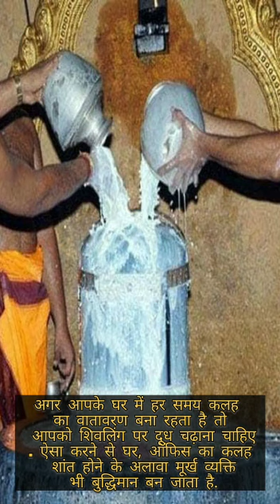शिवलिंग पर दूध से अभिषेक करने फायदे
xxi xxi xxi 2022 xxi xxi,kantara title track
short video
urfi javed viral video
shiv vivah parvati status
south movie
virat kohli attitude status
12 ladke song
777 tarot
8th standard geography 8th lesson question answer
a to z name walo ka future
aaj ka rashifal
aankho ki roshni badhane ke upay
aastha pradeep mishra katha
abu salim
ac ki service kaise karen
acche acche
acche vichar
acharya anirudh bhagwat katha
adalat new episode 2022
aj din chadeya song by rahat fateh ali khan
ajibo garib video
akhada surma kala
ali baba dastaan-e-kabul episode
alibaba latest episode
amritpal singh waris punjab de
anirudh maharaj ke bhajan
anjali chauhan
appam recipe
arbaaz khan and jimmy shergill movie
army
astro star
b t s song dance
baat hai clear new comedy
bageshwar dham sarkar
bajrangi bhaijaan songs
balaji ki kripa
balveer
basti ka hasti mc stan
beard hair growth oil
bel
bf
bgmi news
bharatanatyam dance
bharti devi
bhole baba bam bhole baba gana
bhole ke bhajan
bholenath ji ke gane
bholenath ka song
bhoot ki kahani
bhoot ki video drama
bhootwala
bhootwala film
bhootwala picture bhoot wala

bk shivani hindi
black pant plazo suit design
blackpink
cartoon cartoon
cartoon dj cartoon
comedy
comedy wali video
crime patrol
daag the fire
daya thodi si kar do na
dead pool
dhanu rashi
dhirendra krishna shastri
dhol movie comedy scenes
dogi
dogs funny videos
dozakh ki aag
drama nikah
dusra ke gharwa ke anhariya mein jata re
eating challenge
elvish yadav vlogs
English padna
farzi season 2 trailer
floppy cube
football shorts
fun with prasad
funny shorts
gadar 2
gaddi ch play kare mere nu tu gaane
ganesh gki Aarti
ganpati gaana
garun puran hindi full episodes
ghkkpm new promo
gk questions in hindi
groom dance for bride
gulshan kalra
hanuman chalisa 7 bar
hathi
hatyapuri full movie
hentai
hero splendor new bike
hey sinamika full movie
hf deluxe full modified
hora nu bhi h
horror film
hot bhojpuri dance
hote hote pyar ho gaya
jab hale dil tumse kehne ko
jagannath puri story
jahan tu hai wahan main hoon
james bond full movie in hindi dubbed
jatra sad scene
jay jay jay bajrangbali
jethalal
jhanda ka chitra
juta juta
kache ai fire ai purulia song
kadhi pakora recipe
kahan
kahaniyan bhagwan ki
kaise kahun ishq mein tere kitna hoon betaab main
kala mehta ka ulta chashma
kali maiya ke video
kalshi chori
kartoon
khesari ke holi ke gane
khoon patla karne ki dawai
khushboo aur payal
kismat ki lakiron se serial
korean drama explained in hindi
kumaoni chaliya dance
laadla movie anil kapoor
laddu gopal ka poshak
lal singh chaddha full movie in hindi
langur
light class 7
love with astrology
meri taqat mera faisla 2
minecraft
mirzapur episode 1
mishra ji ke upay
mms video news
ideo
motu patalu
movie pari
mp3 mein bhakti gana
muli ke paraathe
muskurane ki wajah tum.ho status
nangi film
nanha munna rahi hoon desh ka sipahi hoon
nathuram godse
neem karoli baba
neil bhatt and aishwarya sharma
nepali video
nindiya aave na akhiyan
patang ke video
pathan movie
patna ke
payal
pháp sư tập 117
piya dubar ho jaiba
piyush joshi block
piyush wala video
plix
pradeep mishra short video
pradeep mishra shot
pushpa film
w serial
rama rama ratte ratte biti re umariya
ramayan
rasdar holi
reels dance
reels video
reiki healing music
remo d'souza heart attack
rigved
ritika gupta today video
ritz car
roman reigns in indian award show
ronaldo
russian blue cat
saamp saamp
sad status
safa
sayri
search
self respect
serial romantic episode
shaadi wala cartoon
shark tank
shershaah full movie
shiv charcha ka gana
shiv charcha wala bhajan
shiv ji ko prasann kaise karen
shiv panchakshar stotra
shiv shaktishali mantra
shiv tandav song
short facts
shorts funny
sidnaaz status
sigma
singh rashi ka rashifal
singham
snake song mc stand
south movie shorts in hindi
speaker basti bro
tajdar e madina pe lakhon salam
tarak mehta
tarak mehta ulta chashma comedy episode
tarot card reading in hindi
tenali rama part 1
tera mera safar
tere bin baja ke pakad le
tere bin episode 13 promo
thar
tinke ka sahara
tmkoc
tmkoc old episodes
tok dikhayen
tor bar le dehu rani lali lugra cg song
tumse bhi zyada
turkey earthquake live 2023
turkey earthquake live stream
udita goswami biography
ujjain ke mahakal
unholy
urfi javed today dress
vande bharat express full speed
varun reels
vishnu ji ki katha
website coding
ye dua hai meri rab se whatsapp status
yellow suit design
yogi adityanath status
कान तारा मूवी
कार्टून दीजिए
जब तू पल्लू लहराने
डांस
बालवीर न्यू
ब्लू फिल्म
भूतिया चुड़ैल
महाशिवरात्रि
मारी
यू पर मीनिंग
शिवपुराण
शिवाजी महाराज डीजे सॉन्ग
स्वरागिनी
हस्तरेखा કોના દાદા જોક્સ પાણીપુરી નો વિડીયો